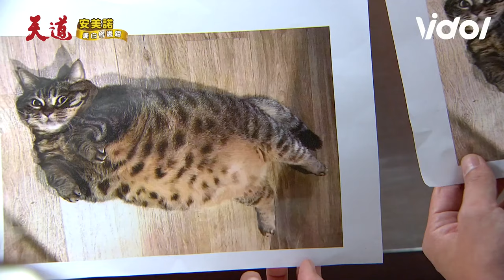天道／子彤懷疑遭鍾軍利用直接冰塊伺候 鍾軍媽出場方式超特別XD｜天道 Fight For Justice｜三立娛樂星聞